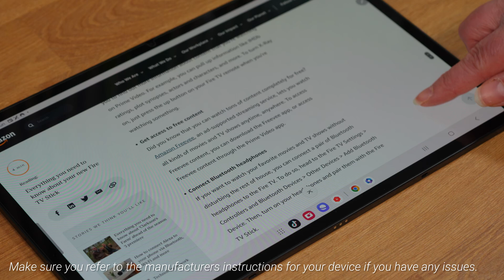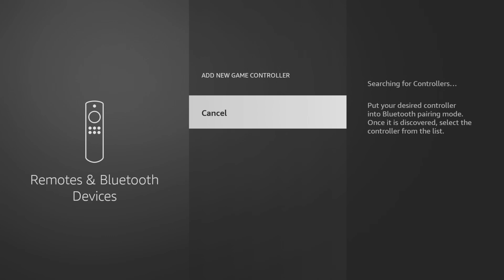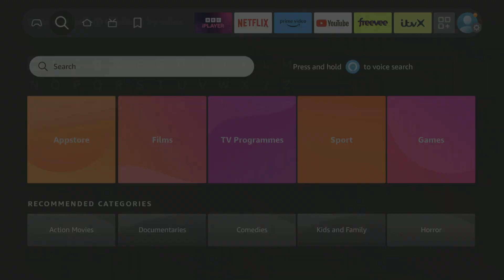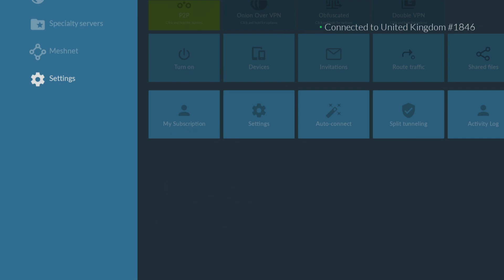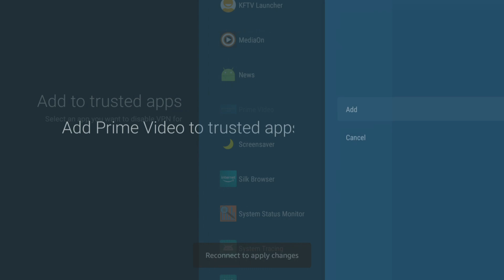👍 How to Connect Bluetooth Device to Fire TV Stick or Fire Cube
How to connect any Bluetooth device to your Amazon Fire TV Stick, Fire Cube or any other Fire TV device. This process is simple and easy. It allows you to connect a Bluetooth speaker, headphones, AirPods, mouse, keyboard, or game controller to your Firestick in quick and easy steps.

⏱️TIMESTAMPS⏱️
0:00 Intro
0:20 Message from Channel Partner NordVPN
0:50 Activate pairing mode on your Bluetooth device
1:25 Search for Bluetooth devices on Firestick
2:15 Connect multiple Bluetooth devices
3:06 Close & outro
3:30 Why I recommend and use NordVPN
5:19 Outtakes & extras